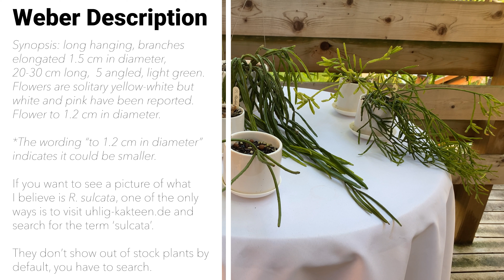Rhipsalis Species H-Z Rarity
Part 2: classifying Rhipsalis species H-Z for their rarity in cultivation in the US